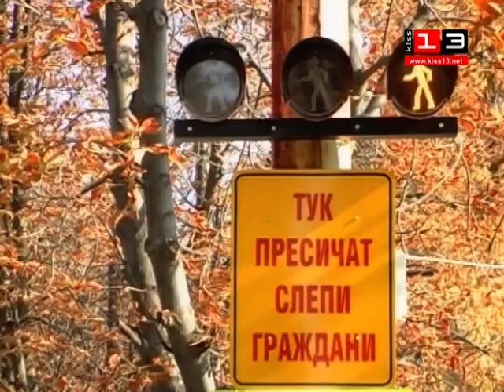БЕЗОПАСНОСТ НА ПЪТЯ